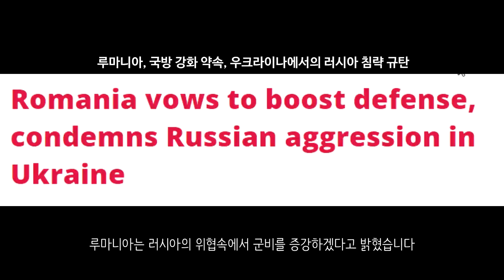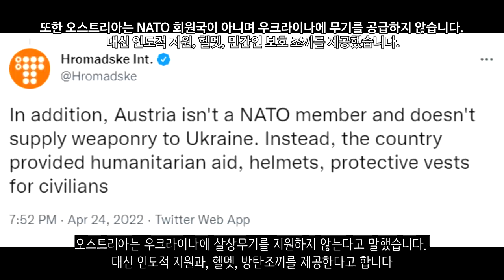[속보] 우크라, 공격용 무기 다 도착하면 바로 영토 수복 들어간다_우크라이나 긴급속보196_[센서 스튜디오]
체르니히우 지역에서 러시아 공군기인 Su-34가 추락한적이 있었습니다. 이때 파일럿은 탈출에 성공했는데요. 이때 파일럿을 생포하는데 성공했습니다. 그리고 전범재판을 열었는데요. 우크라이나 검찰은 이 파일럿에게 민가를 폭격한 혐의로 종신형을 구형할 예정입니다 - NEXTA

하르키우입니다. 동물원 관계자들은 쓰러진 백호를 치료하기 위해 호송중입니다. 러시아군은 이곳을 관리하려던 동물원 직원 2명을 납치해 사살한 적이 있습니다. - NEXTA

러시아군과 친러반군은 세베로도네츠크로 가는 주요 지역을 함락시켰다고 말했습니다. 현재 러시아군과 친러반군은 루비즈네 등으로 계속 진격중에 있다고 합니다. - 현지 제보(텔레그렘)

루한스크입니다. 러시아군은 루한스크 지역에서 우크라이나 민간인 거주 지역을 향해 다연장포를 발사했습니다. - 현지 제보(텔레그렘)

도네츠크입니다. 친러반군은 우크라이나군을 향해 포격을 감행하였습니다. 이로 인하여 우크라이나군의 진지가 타격받았습니다.  - 현지 제보(텔레그렘)

마리우폴 아조우스탈 공장입니다. 러시아군들이 아조우스탈 공장내로 투입되고 있는 모습입니다. 아조우스탈 공장내에서는 치열한 전투가 발생중입니다. - 현지 제보(텔레그렘)

리비우입니다. 러시아군은 리비우에 미사일 공습을 전개하여 목표물을 타격했습니다 - 현지 제보(텔레그렘)

우크라이나군의 BTR-4 장갑차입니다. 이들은 장갑차를 통해 러시아군을 공격하고 있습니다. 30mm 주포를 통하여 맹렬히 사격을 가하고 있습니다. - 현지 제보(텔레그렘)

모스크바함의 침몰 위치가 확인되었습니다. 40~45m 깊이에 있습니다. 이곳은 세바스토폴에서 그리 멀지 않은 곳에 있습니다. 현재 모스크바함에서 기름이 유출되고 있다고 합니다. 우크라이나 정부는 이곳을 수중 문화유산으로 지정하기도 했습니다 - TV24

러시아의 인플레이션이 매우 심각한 것으로 보입니다. 러시아에서 설탕 가격이 77% 상승했습니다. 또한 채소의 가격도 3~50% 정도 상승했습니다. 이로 인하여 다른 제품들의 가격 인상도 불가피해보입니다 - AP통신

젤렌스키 우크라이나 대통령은 충분한 공세용 무기가 확보되면 바로 영토 수복을 시작할 것이라고 밝혔습니다. 현재 라스푸티차 기간이고 공세용 무기가 별로 없어서 우크라이나군이 기다리고 있는 것 같습니다 - ukrinform

루마니아는 러시아의 위협속에서 군비를 증강하겠다고 밝혔습니다 - kyodonews

스위스는 우크라이나에 독일 탄약 납품을 거부했다고 밝혔습니다. 이유는 스위스의 중립성과 관련 법안때문에 불가능하다고 합니다 - FAZ

오스트리아는 우크라이나에 살상무기를 지원하지 않는다고 말했습니다. 대신 인도적 지원과, 헬멧, 방탄조끼를 제공한다고 합니다 - Hromadske

불가리아도 우크라이나에 살상무기를 지원하지 않는다고 말했습니다. - Hromadske

영국은 우크라이나에 AS-90 자주포 20문을 지원한다고 밝혔습니다 - 익스프레스